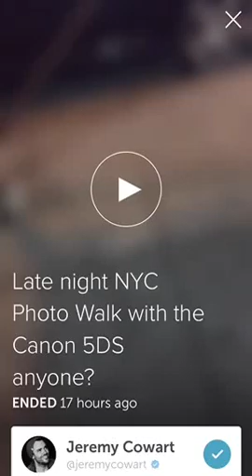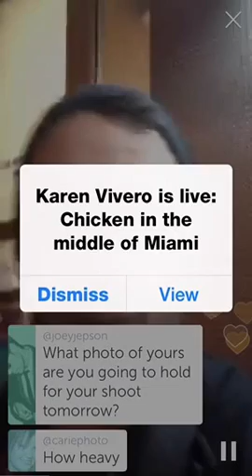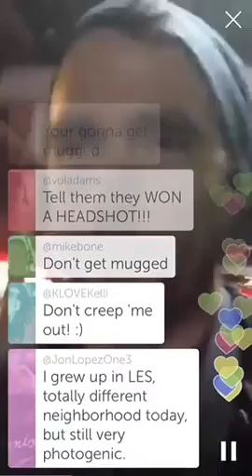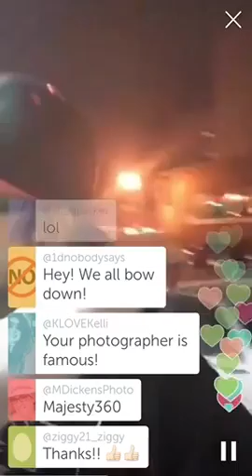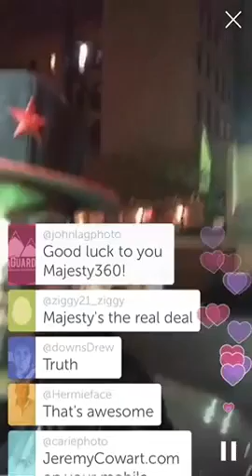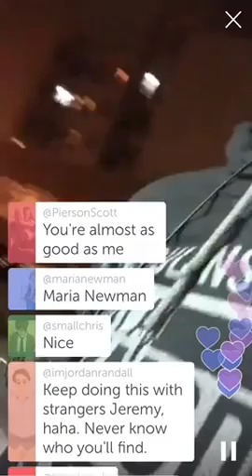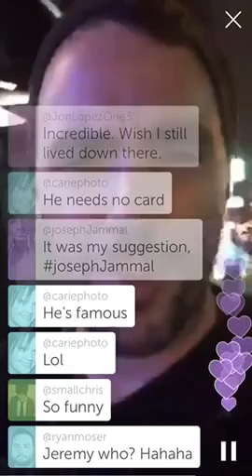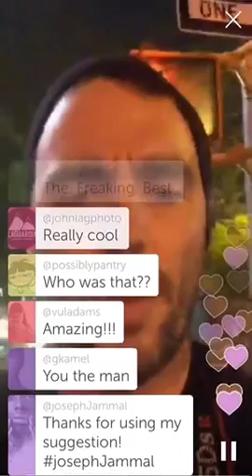Jeremy Cowart With Majesty360 on the street in N.Y.C.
Photographer, Jeremy Cowart, was in New York for a gig. He is a great photographer. But Street Photography is not his normal type of photography. …
This evening he was trying Street Photography, and using Periscope. You can watch him as he learns how to approach people on the street. All the while he is teaching us about some other aspects of photography.

@jeremycowart Twitter

@Majesty360 Twitter